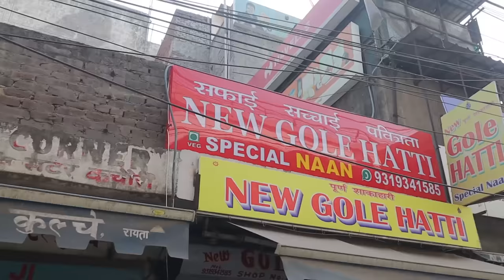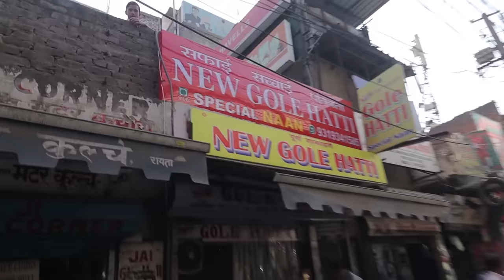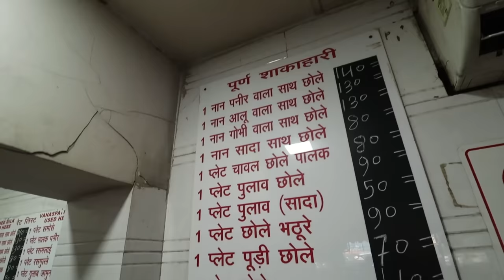Delhi Street Food New GOL HATTI'S Famous NAAN & EPIC Pindi Chole & Palak Paneer, Puri Chole Etc.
No Onion Garlic used in their Food. 60 Years of Legacy by New Gol Hatti. The  place is run by 4th Generation. Must try for all vegetarian lovers.

Name- New Gole Hatti
Address: 2698/2, 208, Main Rd, opp. Pillar No, West Patel Nagar, New Delhi, Delhi 110008

Prices-
Chole Puri Rs.70
Paneer Naan With Chole Rs.140
Palak Paneer Rs.80

Shoaib Arora